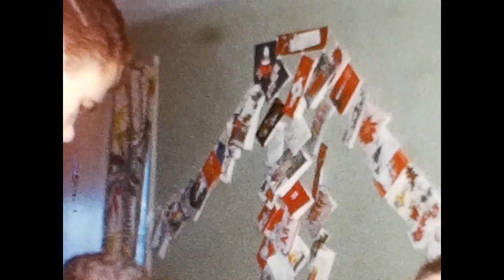1958 Vinson Family Christmas, Klamath Falls, OR